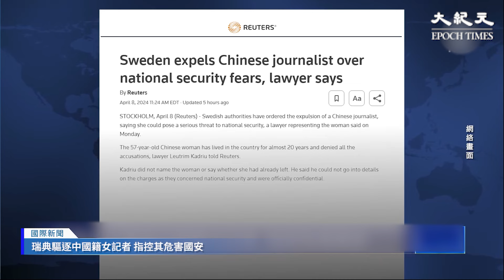瑞典近日將一名中國籍的女記者永久驅逐出境，原因是該名女子與中共大使館勾結，對瑞典國家安全構成威脅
新紀元4月刊【越沒權越安全 李強甘做「店小二】：📖現已上市🎉